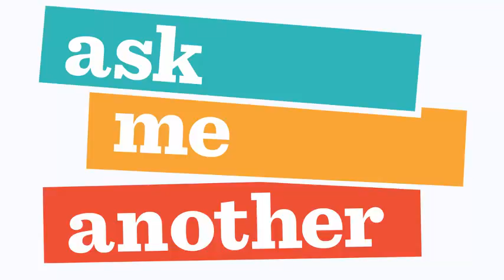1 Ask Me Another Sonia Manzano These Are The Muppets In Your Neighborhood